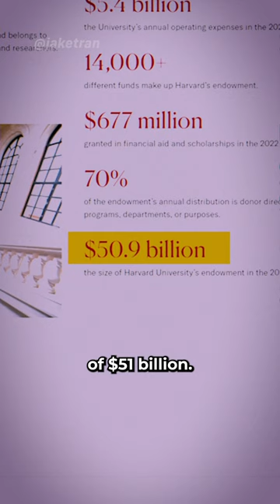It was NEVER about your education